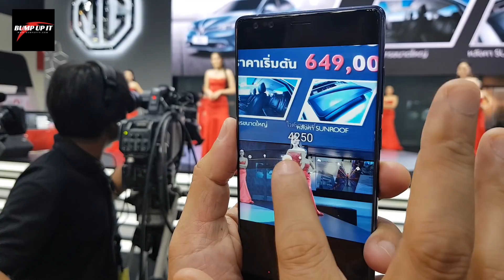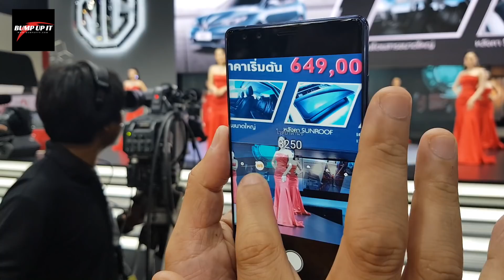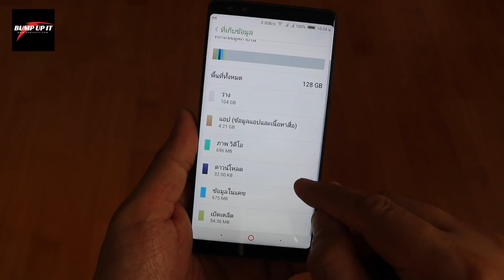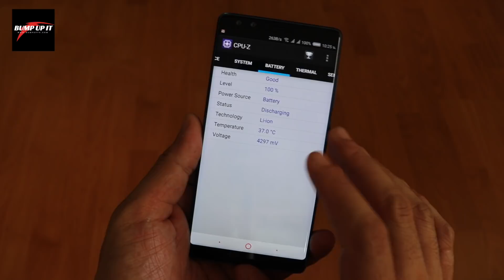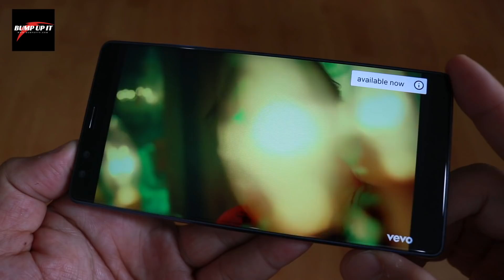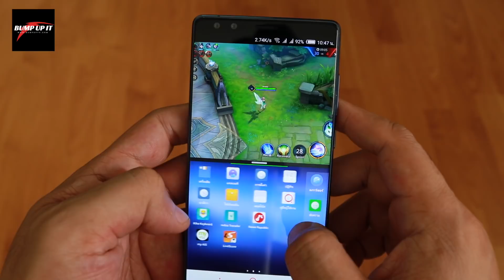รีวิว Nubia Z17s : สเปคตัวแรง Ram 8 GB ในราคา 17,990 บาท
- หน้าจอขนาด 5.73 นิ้ว Full HD+ ในอัตราส่วน 17:9
- RAM :  8GB /ROM :  128GB UFS 2.1
- กล้องหลังคู่ : 23MP (f/2.0) + 12MP (f/1.8)
- กล้องหน้าคู่ : 5MP + 5MP (f/2.2)
- ระบบ Android 7.1 ครอบด้วย Nubia UI 5.1
- สีที่วางจำหน่าย : สีดำ สีน้ำเงิน
- สแกนลายนิ้วมือ
- แบตเตอรี่ : 3100 mAh (รองรับ Fast Charge 50% ภายใน 25 นาที)